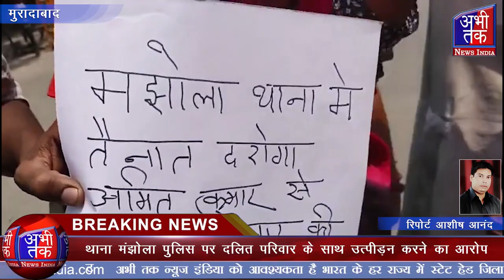थाना मंझोला पुलिस पर दलित परिवार के साथ उत्पीड़न करने का आरोप| Abhi Tak News